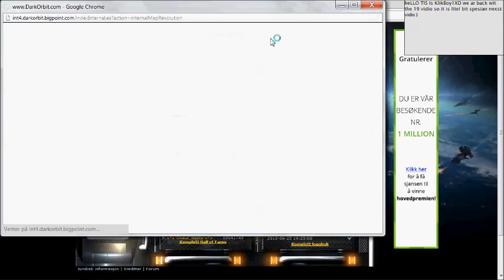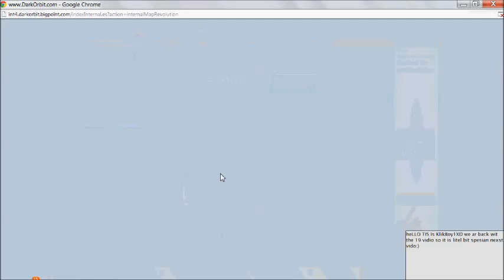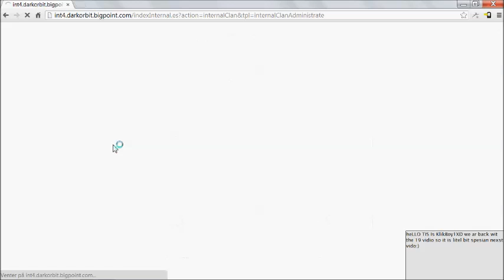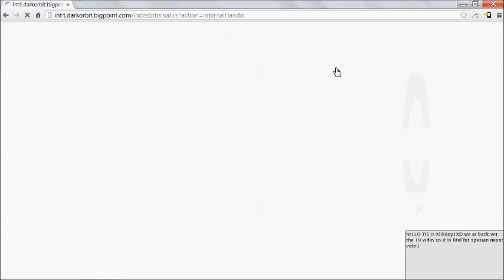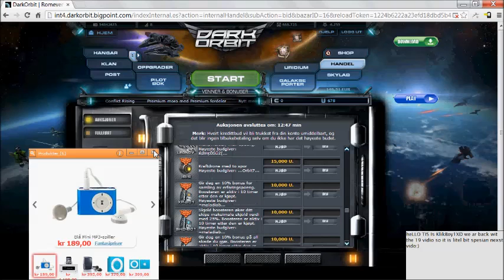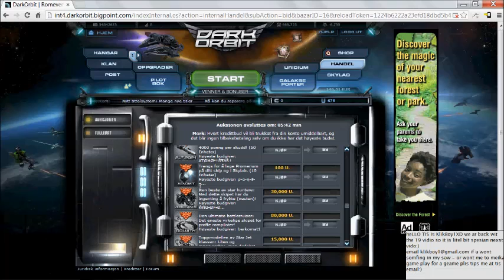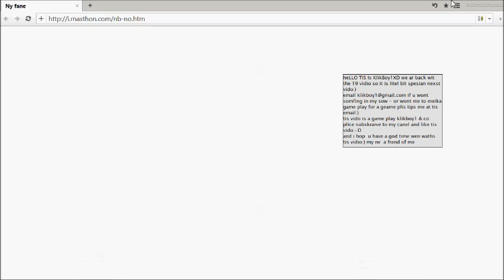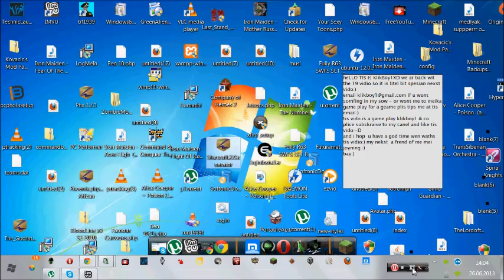klikboy1 plays dark orbit part 2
to dey is my 19 vidio so tomoro my 20 vido vil com aut at my birstdey:) it vil bi an spesial vido:) link to tis gamie vas on my last vido:)